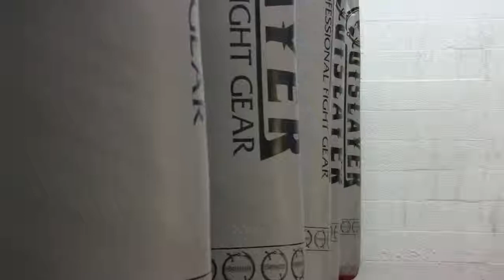The Warrior Spirit Xano Cuervo